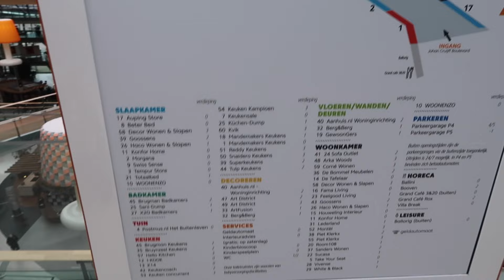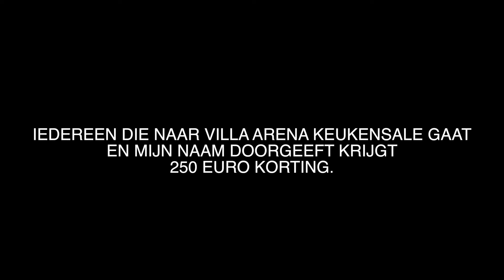Besnijdenis & eindelijk geslaagd 🎉 - Yagmur Kesen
Ik ben het vergeten te melden maar iedereen die bij keukensale villa arena een keuken koopt en mijn naam door geeft of via mij komt krijgt nog €250 korting op hun keuken❤️

Welkom op onze kanaal!

We hebben weer is een week vlog voor jullie online gezet!
Wij hopen dat jullie er van gaan genieten

Veel kijk plezier xoxo Yagmur & Tufan